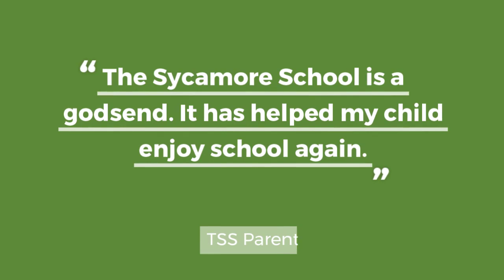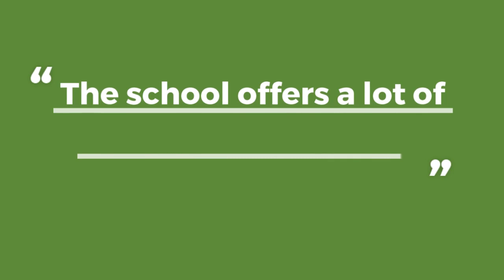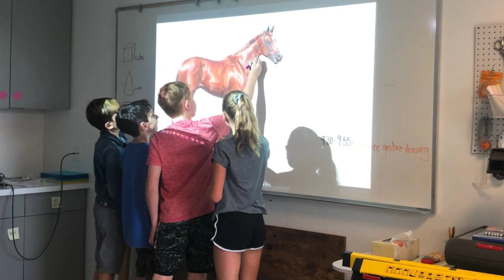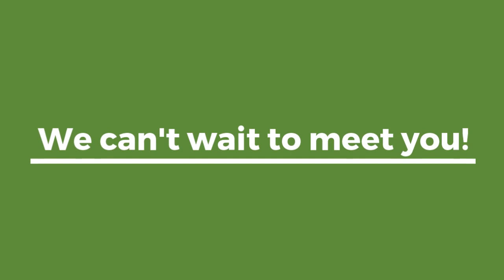Virtual Tour of The Sycamore School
Small Class Sizes. Experiential Learning. Community Engagement. Social-Emotional growth.  Join us on a Virtual Tour of The Sycamore School to see how our unique approach is changing the way our students view school.